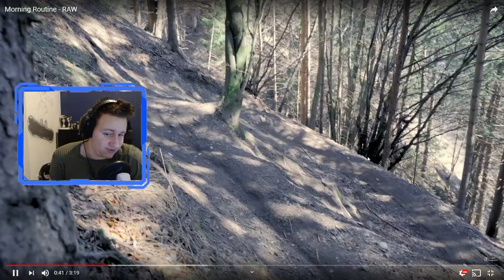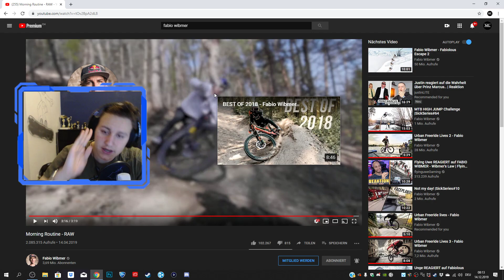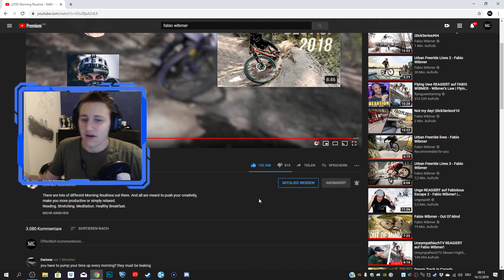Fabio Wibmer - Morning Routine RAW - Reaction immer wieder KRANK